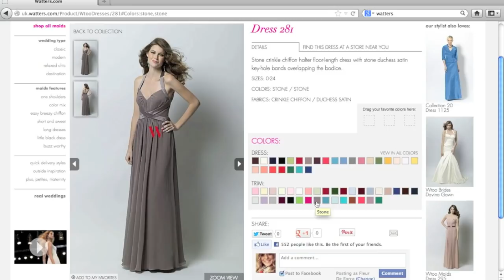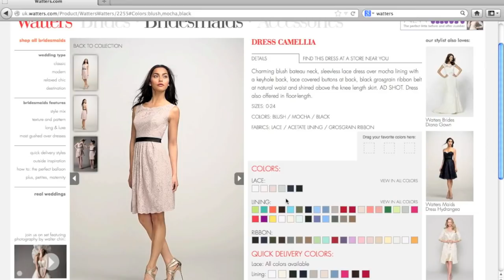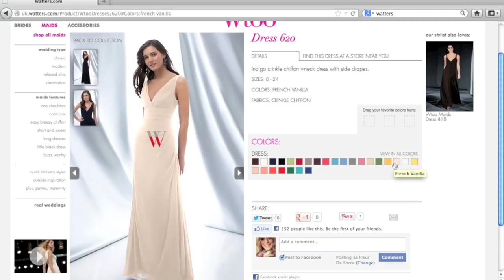Shopping for Bridesmaid Dresses!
Shopping for bridesmaid dresses for Fleur's wedding!

A big thank you to Bridesmaids of London for letting us film in their lovely shop

WHERE ELSE TO FIND US:
Be sure to check out our WEDDING BLOG There's new content going up every single day!